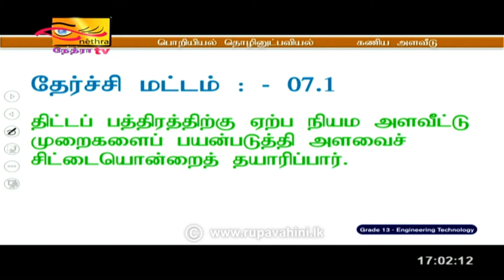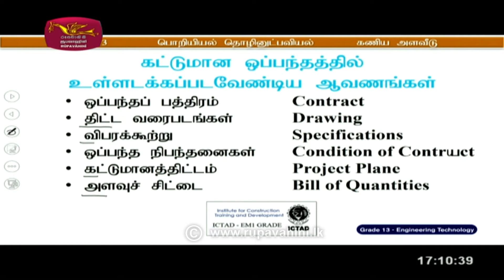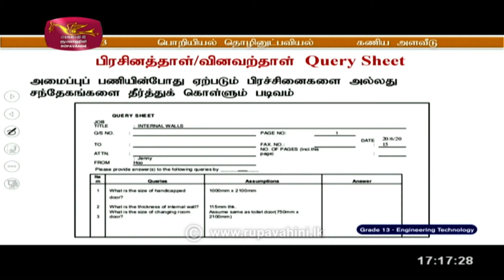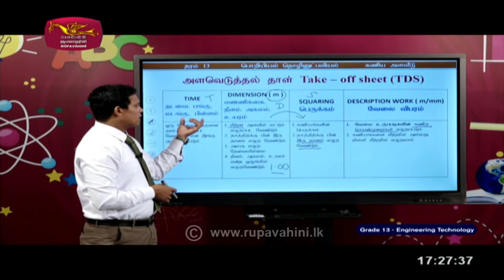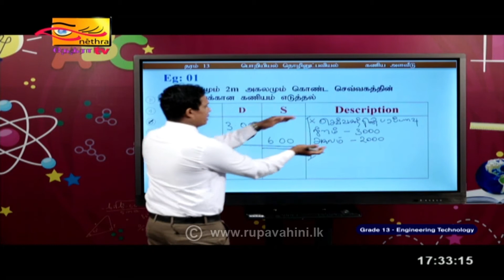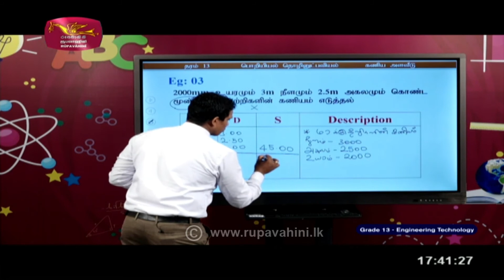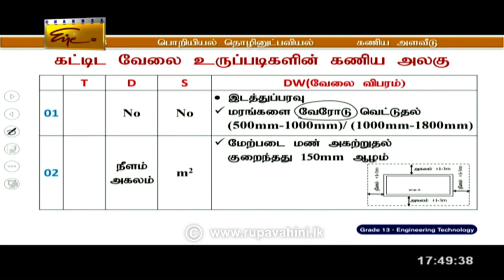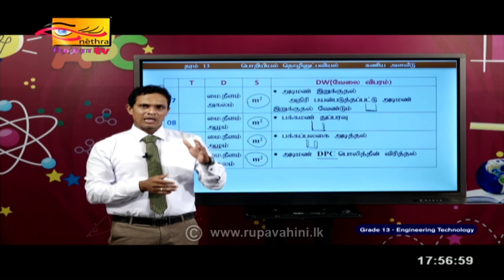A/L | Engineering technology | 2021 09 28 | Tamil medium